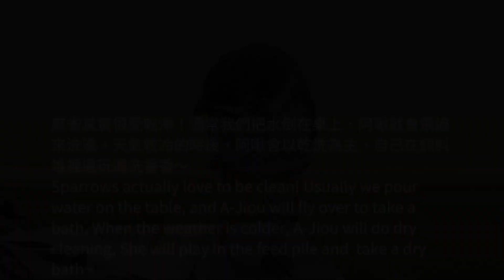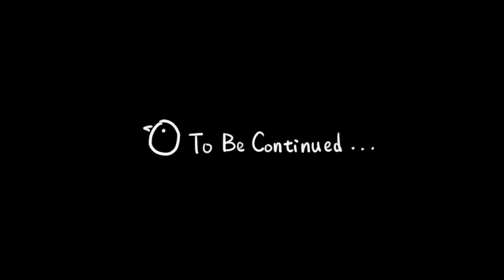Sparrow A-Jiou's Journal 6 │Cute Sparrow Taking a Bath 阿啾日記6│麻雀洗香香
啾啾洗香香～～
麻雀其實很愛乾淨！一天可能洗澡多次，有時水洗、有時乾洗。
水洗方式是把常溫水放入洗澡盆，鳥寶就會自己洗澡，
但啾啾不習慣容器，所以我們是直接倒水在桌上，他就會飛過來洗香香。
天氣較冷時，啾啾通常是乾洗，會在飼料堆裡邊吃邊玩邊洗澡～
一般乾洗方式是把紅土放入澡盆，讓鳥寶洗澡。
鳥寶不需要天天洗澡，有時是看小鳥個性，
啾啾通常是兩天水洗一次，搭配乾洗，但天氣冷就都乾洗囉。
洗澡有益鳥寶身體健康！
But也不需要強迫洗澎澎喔，因為鳥寶會自己視情況而定。